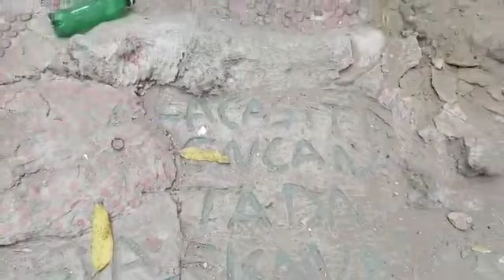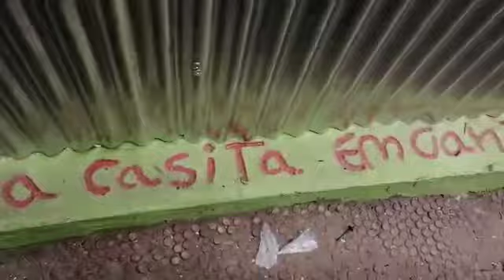casita encantada después de accidentes